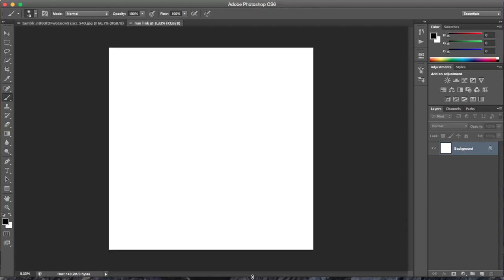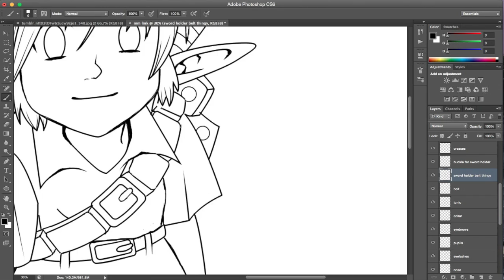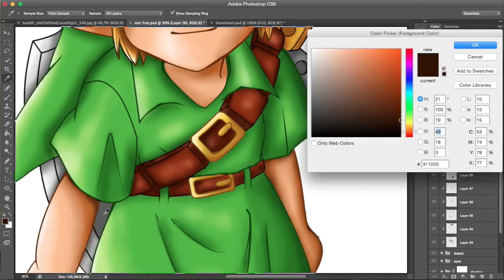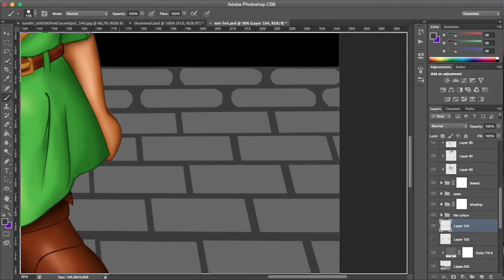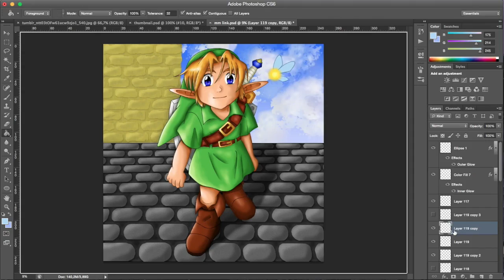Speedpaint - Majora's Mask Link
Link to finished work:

Music is Pirates' Fortress Redux by Zelda Reorchestrated, check out their

and Society6: (not yet, sorry)

This was a challenge, but also a really fun one, and I do need to develop if I'm gonna do this for a living (which is the goal).

Real time used: 2-3 hours by hand + 9 hours and 15 min digital.